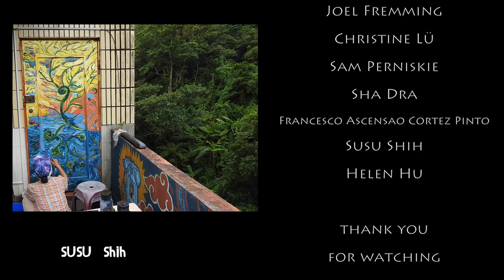🔴Hernandez Brothers (Music Nest 樂巢 Taipei - Ep.13)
Music Nest 樂巢 Taipei Live Stream Episode 13 - With Hernandez Brothers

🎤With Your Hosts:
Brapp Zannigan & Louie Love

🌌V.J: Krzysztof Zielinski
📹Videography: Sam Perniskie
🔮Art: Christine Liü